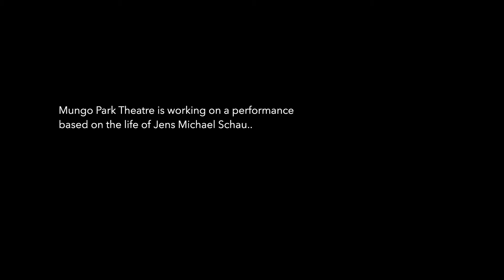Det Han Gjorde / What He Did (Trailer)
Documentary Competition

Director: Jonas Poher Rasmussen
Denmark, 2015, 62’
Documentary

In 1988 Jens Michael Schau killed his life companion of thirteen years in a jealousy fit. Schau was sentenced to ten years in prison and served his time in a psychiatric hospital. Today he lives an isolated life forever punishing himself for what he did.